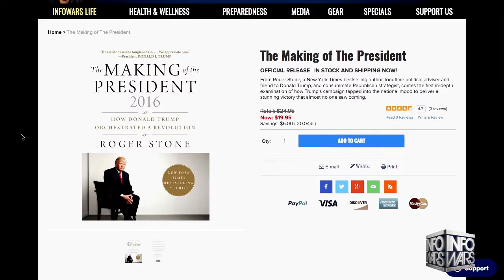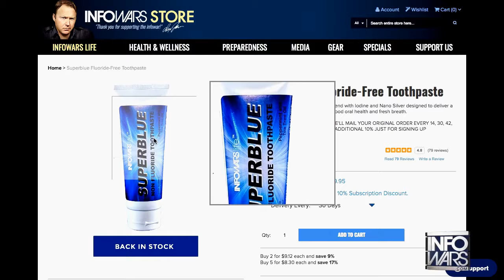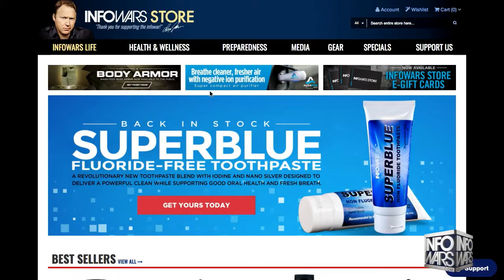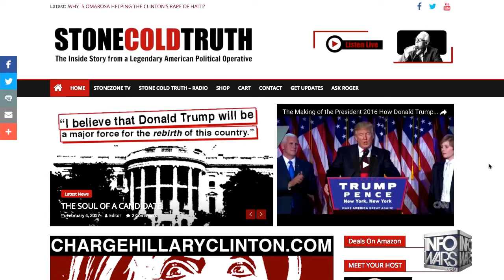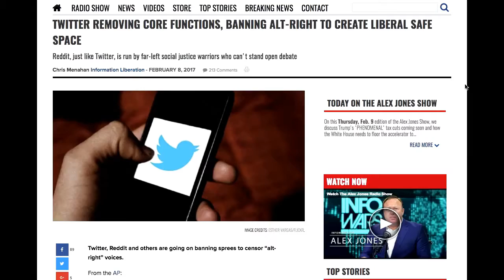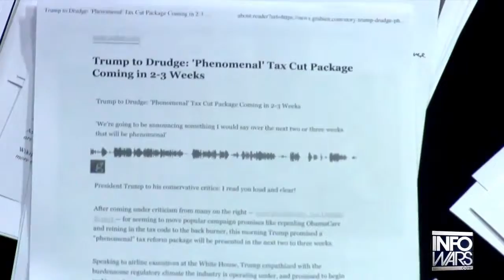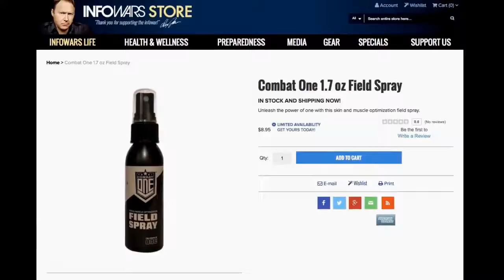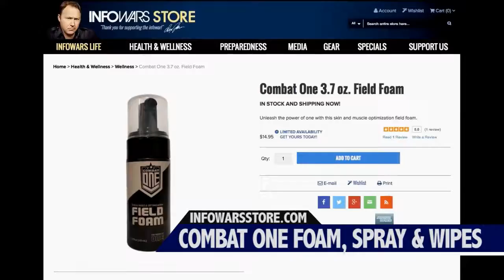Roger Stone :Republican Leakers Want to Destroy Trump